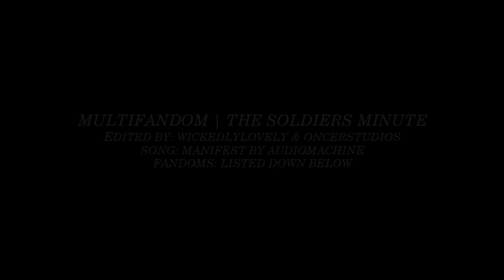Multifandom • The Soldier's Minute • feat. WickedlyLovely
Watch in HD quality (720p or 1080p) and with headphones. It really makes a difference...

Feedback always appreciated! Please don't dislike the video just because you don't like the ship and/or the character(s)! Everybody is free to ship whoever they want with whoever they like. I respect you, your ship and your works so I expect the same from you - from a vidder to another.

Fandoms: American Horror Story, Supernatural, Once Upon A Time, Dark, V, Reign, Alice Through The Looking Glass, The Librarians, Swamp Thing, Game of Thrones, Feud, Gotham, Batman Begins, The Dark Knight, Peaky Blinders, Penny Dreadful, Harry Potter, The 100, The Umbrella Academy, Stranger Things, The Hunger Games, Jurassic World, Intermission
Song: Manifest by Audiomachine
Software: Vegas Pro 15.0
Coloring: Heal by MisiakTutorials x